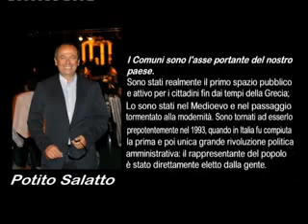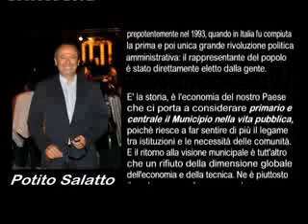MUNICIPIA 13punt LUCERA Bizzarri, Dotoli, Montagano, Cecere, Lunetta, Tutolo 2014 05 07 15 36 11 201